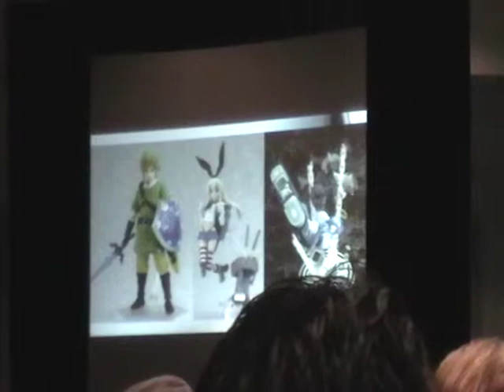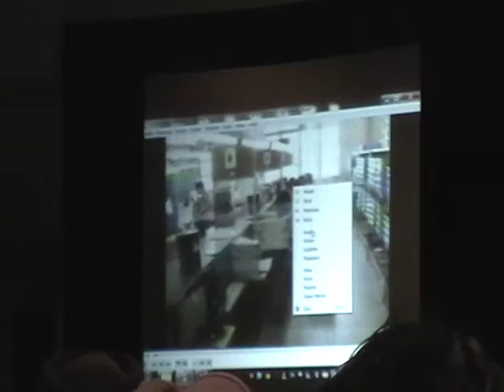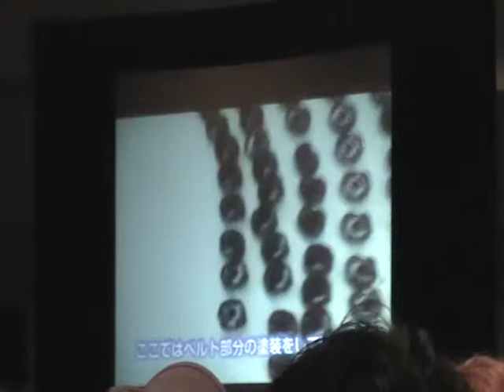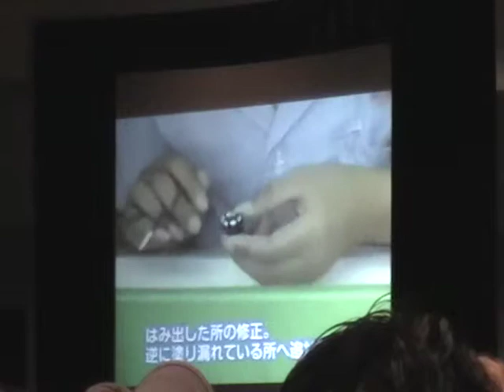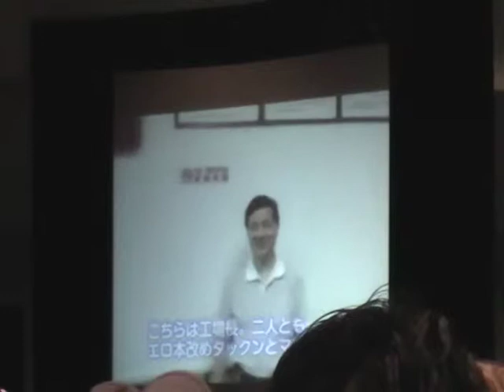Good Smile Company panel - AX2014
Good Smile Company panel, featuring Takanori Aki (GSC president CEO), Enna Hozumi (managing director GSC USA), and Mamitan (Frances; GSC blogger).

Anime Expo 2014 day 1, Los Angeles Convention Center, "Gen Urobuchi & Nitro+" panel, Los Angeles, California, at 7pm on Thursday, July 3, 2014.

Sorry I missed the first few minutes!  ;o;  I originally did not plan to record the panel, but very quickly realized I should.